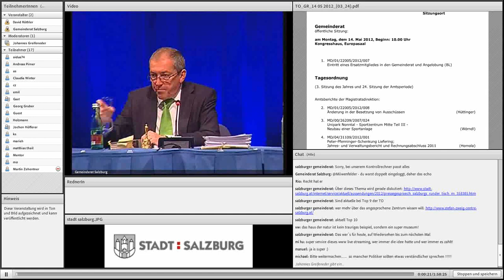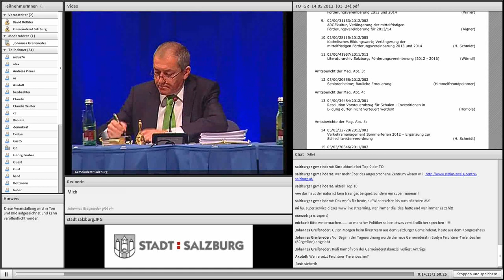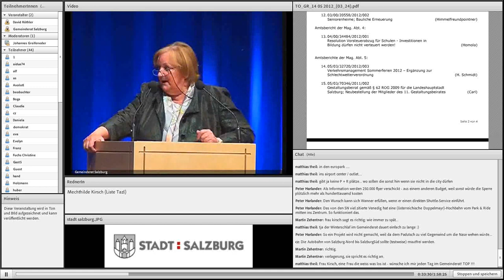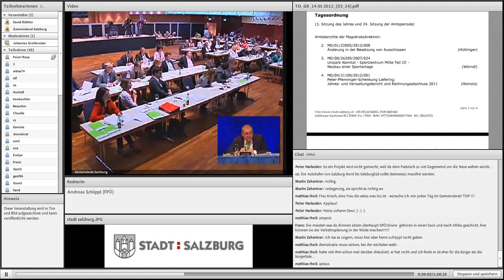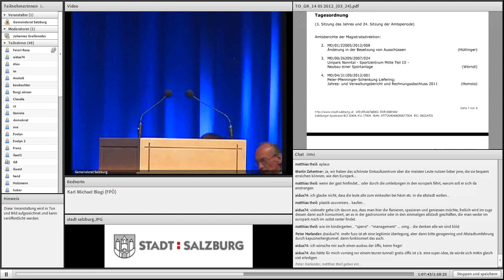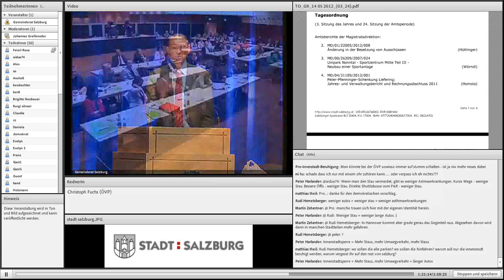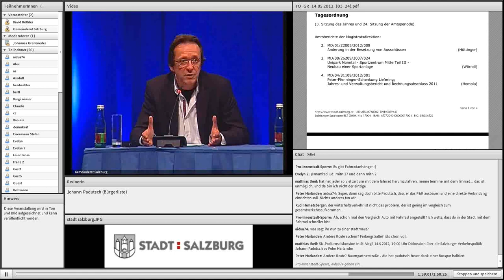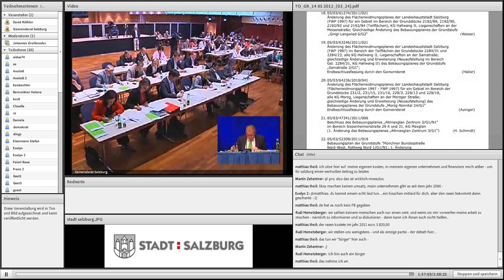Salzburger Gemeinderat_14.05.2012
Sitzung des Salzburger Gemeinderats vom 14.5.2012